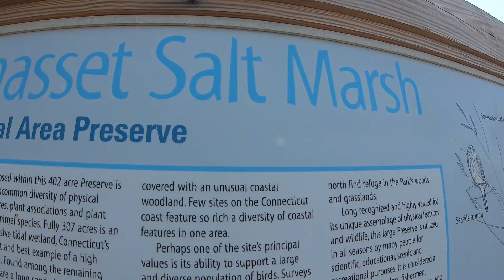Bouldering at Hammonasset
Bouldering on some rocks at Hammonasset Beach in Madison CT 6/30/2019